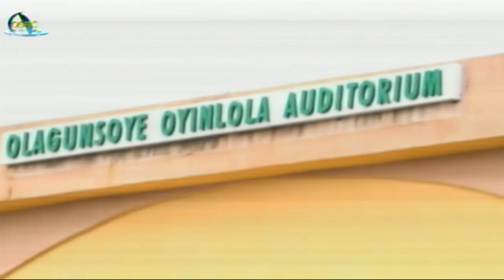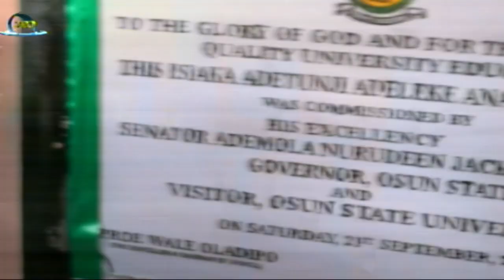Mid day News 23 September 2024